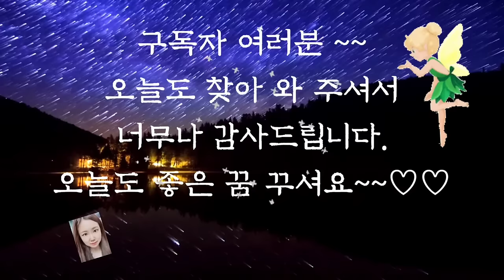🌜듣다보면 잠드는 옛날이야기🌛/흉내쟁이/수면동화/오디오북/전래동화/잠자리동화/설화/야담/중간광고없음/옛날이야기/신혜/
흉내쟁이 (0:00)
도깨비 셋 (4:16)
사라진 다리 (9:38)
구두 만드는 난쟁이 (16:55)
착한 나무꾼 (23:06)
요술 방망이 (29:27)
팔 형제 이야기 (35:51)
못말리는 난쟁이 (42:26)
소 잡는 백정 (48:51)
난쟁이  내기 (54:45)
이야기 정리 및 의견(1:00:44)

난쟁이 내기 이야기는 특별하고 놀라운 능력을 갖고 있는 난쟁이들의 이야기입니다.
도깨비 감투나 도깨비 방망이, 화수분처럼 원하는 것을 모두 이룰 수 있을 정도의 신비한 능력을 갖고 있는 물건들도 있습니다.
이 이야기를 통해 우리는 겉모습이 초라해 보이더라도 함부로 사람을 판단해서는 안 된다는 것을 생각할 수 있습니다.
볼품없어 보여도 내면에는 우리가 상상할 수 없는 능력이 있을지 아무도 알 수 없답니다.